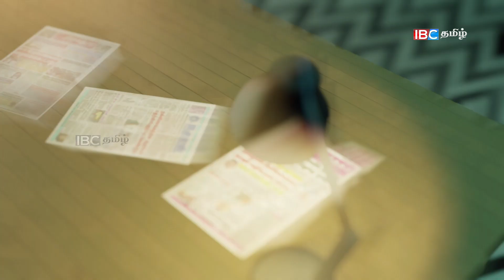நாணய நிதிய கடன் தவறினால் - நாட்டுமக்களுக்கு பேரிடி செய்தி!! | 07.02.2023 | sri lanka paper